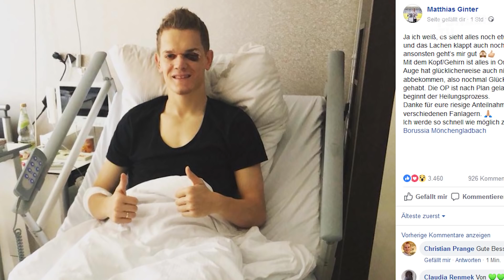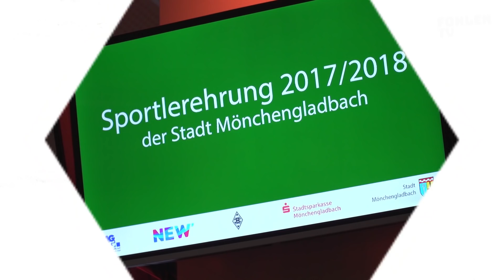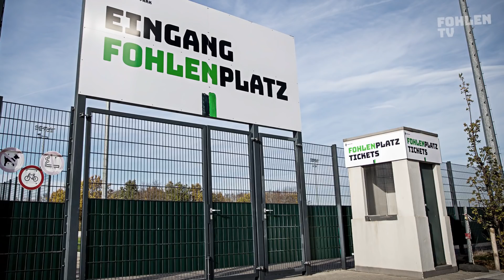FohlenTV - News | 28. November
Alle Neuigkeiten rund um die Fohlen in vollgepackten und abwechslungsreichen knapp sechs Minuten - die neue Ausgabe der FohlenTV - News!